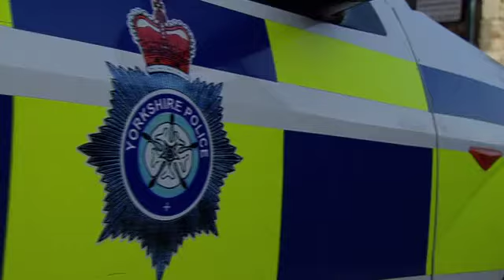Emmerdale | 08.12.11 (Part 1)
Episode 6100 aired on 8th December 2011.

Cain is arrested for threatening the Sharmas and is led to a police car. Debbie can't believe his blasé attitude when he waves at Sarah as they drive off. PC Stewart arrives at the Dingles' wanting to talk to Lisa, and the family are shocked when Zak volunteers to co-operate with the police. However, Cain soon arrives back in the village as the police had no evidence. Debbie is incredulous at his high spirits and is angered it has caused Charity to lose her home. Later, Zak pleads to Cain, ashamed to be part of the same family, but Cain mocks him and shrugs it off. John is fuming when Cain enters the pub and starts taunting him, but when Cain tries to buy a drink, everybody threatens to leave if Chas serves him. Chas is apologetic but refuses Cain a drink, saying democracy rules. Cain eyeballs each customer, insulting them one by one. Meanwhile, Jai fumes when he learns that the police have released Cain. Charity enters the factory full of purpose and tells Jai that splitting up over Cain is stupid. She begs Jai not to let Cain ruin what they had. Jai is intrigued by her threat to do whatever it takes to stop Cain as she reminds him how much she loves him. Elsewhere, Amy's bond with Victoria returns but she's devastated when Belle refuses to forgive her, while Hazel visits Declan and offers her support.